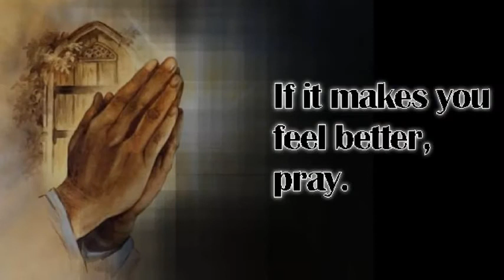If it makes you feel better( mirror).flv